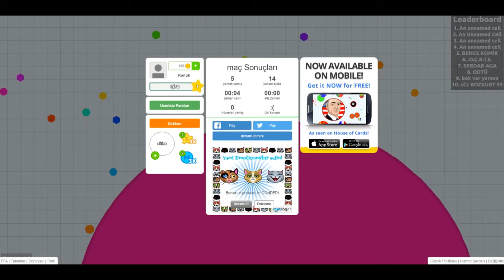Agar.io Trololll ^#1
Merhaba Arkadaşlar Bugün Sizler ile Birlikte Agar.io Oyunuyoruz Serinin Devam Etmesini İstiyorsanız Videoyu Beğenmeyi Unutmayın:)